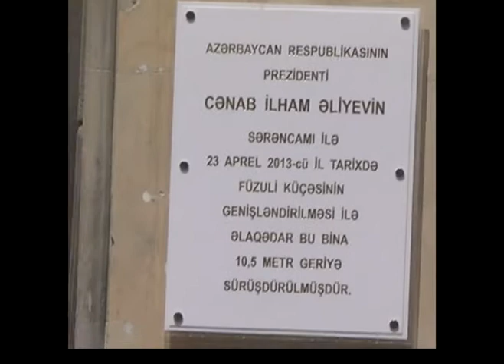Hacınskinin evi 6 metr sürüşdürülüb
Bakıda Füzuli, 39 ünvanında yerləşən neft milyonçusu olmuş İsa bəy Hacınskinin 20-ci əsrin əvvəllərində tikilmiş üç mərtəbəli tarixi memarlıq abidəsi kimi qorunan evi aprelin 26-da 6 metrdən çox  sürüşdürülüb.

Binanın yerdəyişməsi əməliyyatını Hollandiyanın "Bresser Eurasia" şirkəti həyata keçirir.

Sahə ustası  Seymur Babayev Amerikanın Səsinə bildirib ki, bina 11 metrədək sürüşdürüləcək. "Sürüşdürülmə əməliyyatı bazaar günü aprelin 28-də başa çatacaq. Binanın köçürülməsi üçün 210 hidravlik qaldırıcı qurğu cəlb olunub, onların vasitəsilə bina 1,5 santimetr qaldırılaraq, yeni yerinə sürüşdürülür. Sürüşmə başa çatandan sonra divarlar tam yerə hopdurulacaq", o qedy edib.